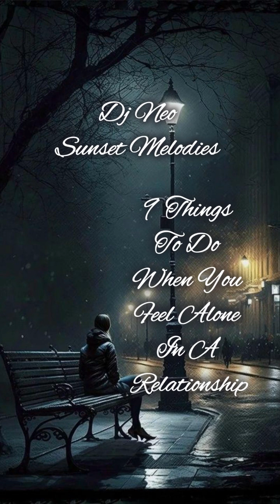9 Things to Do When You Feel Alone in a Relationship